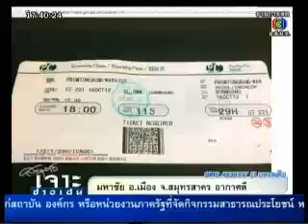เจาะข่าวเด่น 17 ตุลาคม 2555 - TMC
- ผู้โดยสาร PC AIR ติดในสนามบิน ที่เกาหลีใต้ 17-Oct-12